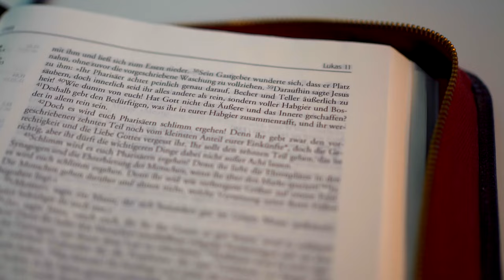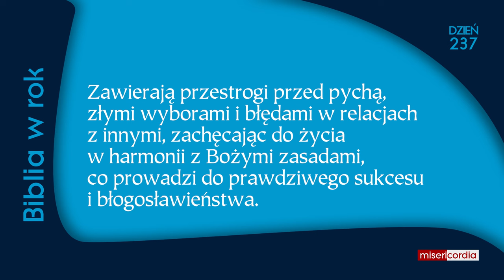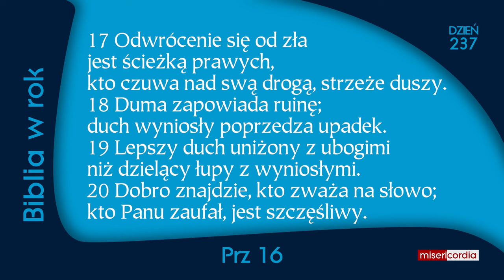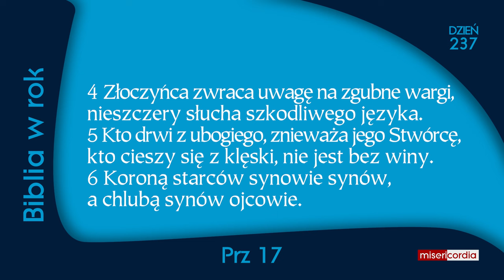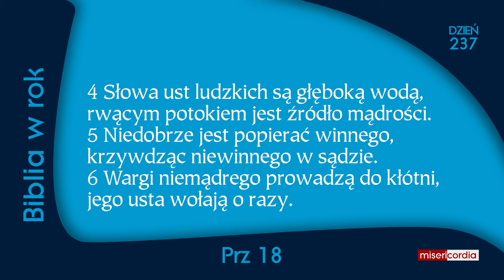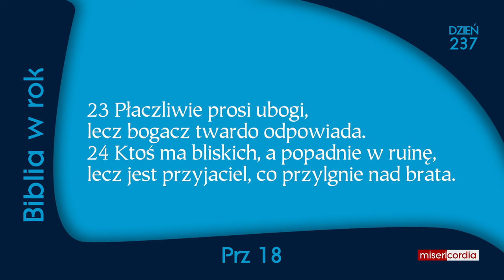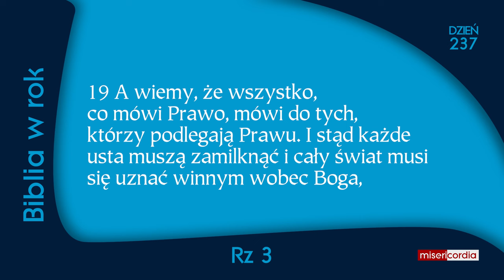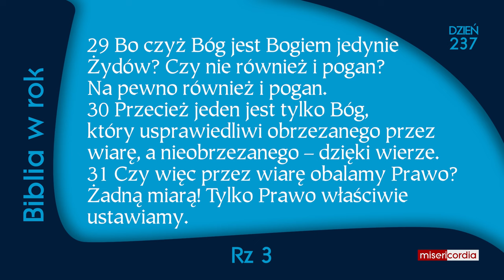Biblia w rok [237] | 24 sierpnia | Ps 144,9-15; Prz 16-18; Rz 3